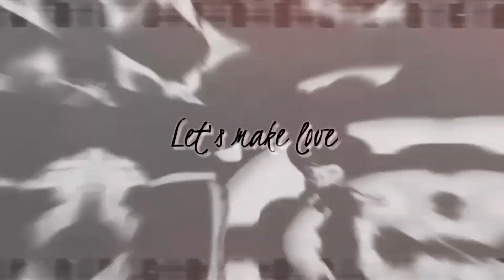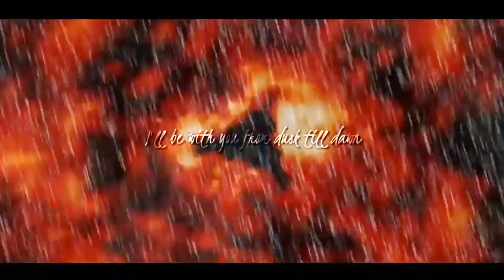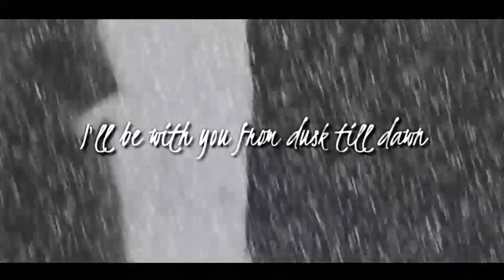D U S K T I L L D A W N~🖤Black && 18🖤~Historia~Parte 3~SHIP~DBS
Historia:

Black no sabe cómo reaccionar ante el echo de que 18 aya regresado a buscarlo, está feliz de verla una ves mas, pero aterrado por que sabe que todo es a punto de terminar. 18 le repite que no lo va dejar, ya que ella también forma parte de todo, es en ese momento Black le hace entender de una ves por todas que ella jamás tubo elección y que todas sus desiciones no fueron tomadas por voluntad propia.

18 acepta que no fue la vida que ella abría elejido, pero que no se arrepiente de nada, ya que sus desiciones y su pasado le an traído recompensas grandes. Black se arrepiente de muchas cosas, pero de lo unico que no se arrepiente, es de haberla tenido en su vida. Ahora ambos entendieron todo, an aprendido mucho el uno del otro y con ello lo que Gowasu-Sama tantas veces trato de enseñar a Black, la virtud humana que necesita el universo, y ahora ambos apostarán todo por enmendar sus errores y defenderlo.

Pero ante ellos se hace presente una entidad celestial enviada para testificar los pecados cometidos. Daishinkan-Sama el sacerdote al servicio de Zeno-Sama en los 12 Universos se hace presente para poner fin a la masacre. Black sabía que tendría que enfrentarlos tarde o temprano, pero aún no estaba listo para rivalizar titánico poder, el sabía que no saldría vivo de aquel combate ...

Cuando Black encara a Daishinkan y cuestiona sus actos, 18 y Trunks se dan cuenta de que no tienen más opción que intentar detener al poderoso sacerdote o no quedara nada por lo que pelear. Nisiquiera peleando juntos logran acercarse a el, y en un último intento desesperado por parte de Black, le suplica a 18 que se valla, un intento evidentemente envano ya que ella prefiere morir a su lado antes que tener que vivir sin el.

18 le recuerda a Black del plan que tenía para hacer frente a tan grande poder, y Black no desaprovecha oportunidad para rivalizar al verdugo que hoy juzga y toma cuenta de sus pecados, y así poder hacer frente a su inminente final. Trunks y 18 tratan de ganar tiempo pero extrañamente el sacerdote se retira y en su lugar aparece la mas grande deidad en los 12 Universos, dispuesto a dar fin a la pelea.

Al mismo tiempo Black aparece listo para enfrentar sus errores, se a fusionado con si mismo para alcanzar así su máximo poder, el cual no será suficiente ante Zeno-Sama, lo único que consiguió fue proteger una pequeña parte del planeta tierra junto con los pocos sobrevivientes, y así fue como Zeno-Sama termino con el poderoso Dios, y le devolvió la paz a los 12 Universos.

Después de la devastación 18 y Trunks no pudieron evitar salir heridos, para cuando despiertan se dan cuenta del brutal escenario, y para enfrentarse a la nueva y cruda realidad, Black está muerto.

Por que Daishinkan y Zeno-Sama sólo se concentraron y Zamasu y no destruyeron todo como bien se a encargado el poderoso Rey del todo, ambos sabían perfectamente el desenlace de esta historia, sabían que los seres humanos lograrían afrontar el reto y obtener así una nueva oportunidad, una que les enseñaria de una ves por todas a no repetir antiguos horrores, ya que fue una humana la que se encargó de detener semejante destrucción, todo conectado a través de decisiones y decisiones, conectadas en forma de rueda que los aria llegar al esperado resultado. Pero Zamas tenía que enfrentar sus propias consecuencias ...

Ahora sólo queda volver a empezar...

WOOOOOOW !!¡ En serio fue emocionante familia!!¡ No saben cuanto disfrute traerles esta bella historia, la cual como pueden ver no me estoy tomando a la lijera 😚🖤 De verdad espero que les haya gustado de todo corazón!!! Y bueno vamos con todo para la última parte de Black y 18, cuénteme que crees que pasará con ellos en la descripción 😃👏👏🖤 Y que tal les a parecido la 3era parte, alguien más necesita un pañuelo 😭👏🖤

Como pudieron ver Tube problemas con el Cophyroght familia hermosa pero espero que aún así lo hayan disfrutado 😚😚🖤